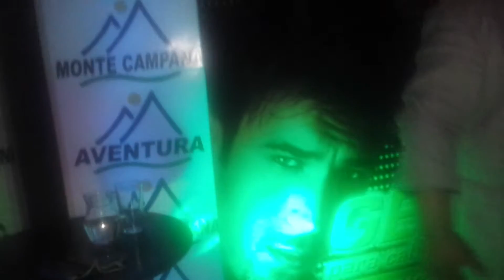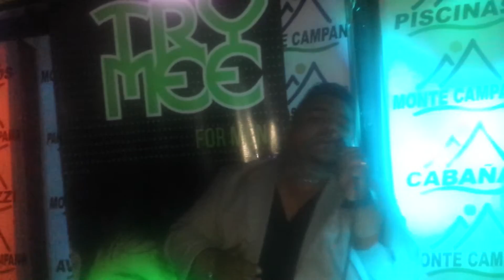Charly Hernandez Balla Maria Monte Campana jueves las voces de la salsa a bailar y disfrutar